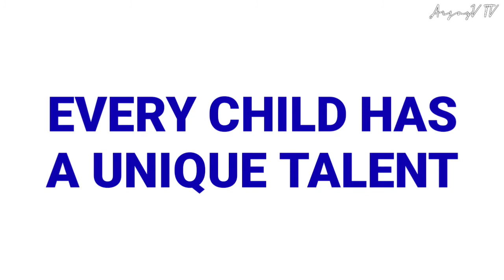Vlog / Concert Solo ni ARVIELA | ArjayV TV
Hello mga ka-Happy Day!

Just want to share something about this video of my Daughter

Enjoy watching and happy listening